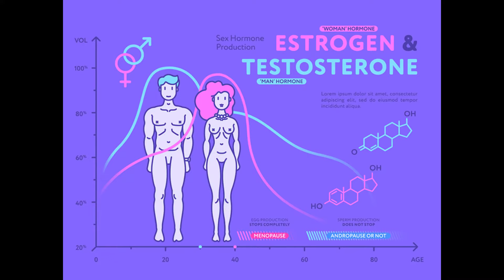Dor na Mulher no Brasil - Participe desta causa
Participe, faça história e ainda ganhe um brinde.

Você quer participar de um estudo sério sobre dores femininas? Mais especificamente, sobre a percepção da mulher com dor crônica sobre o atendimento que recebe? Em conjunto com a Faculdade de Medicina de Jundiaí, estamos pesquisando isso. A averiguação tem tudo a ver com o papel emergente da mulher na sociedade.

Invista 10 minutos do seu precioso tempo preenchendo este questionário e faça história!

E no fim retire um ebook de mais de 200 páginas comentando 14 dores tipicamente femininas. A sua dor crônica pode estar entre elas.